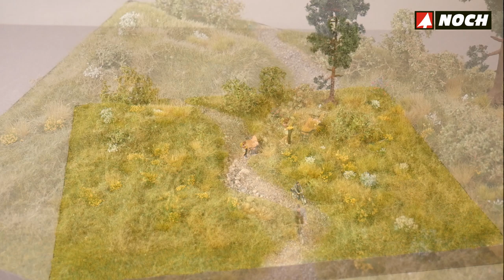Gras-Master-Rezept-Wilde-Wiese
Gras-Master-Rezept-Wilde-Wiese. Video der Firma NOCH.